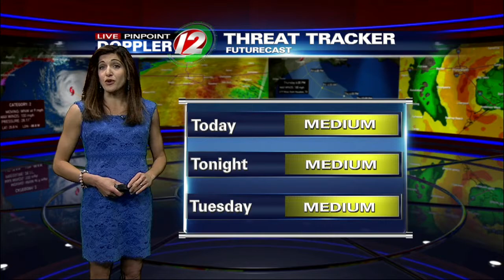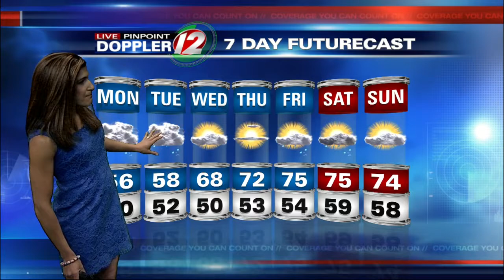Live Pinpoint Doppler 12 Futurecast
Eyewitness News Meteorologist Michelle Muscatello has the morning weather for Monday, June 1, 2015